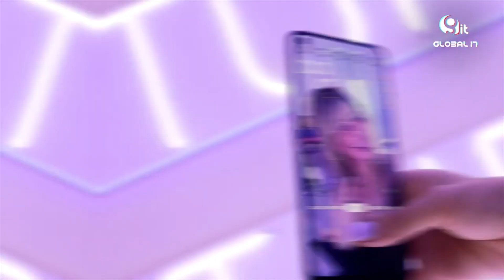Las tendencias de smartphones para 2023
🔷 Las tendencias de los smartphones en el mercado, al respecto nos comenta para Global IT Media, Jesús Mejía, PR Manager en Realme.

Sanicte Bastida
Adrián Campos
Aramis Flores
Paul Lara

Productores Ejecutivos
Aramis Flores
Mario Moreira

Producción
DM Producciones

Manuel Lujano